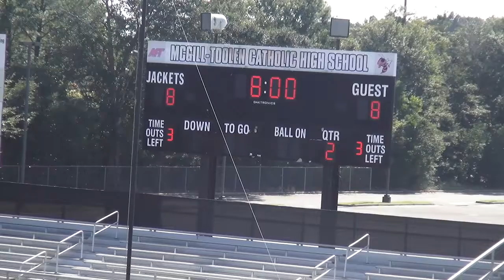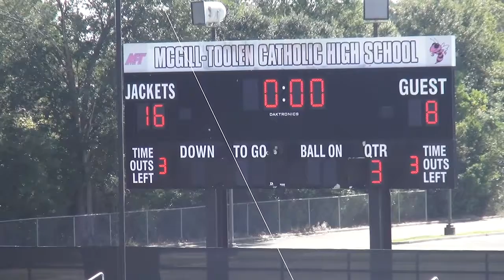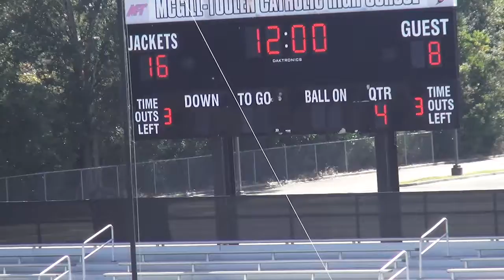St Mary's Toy Bowl Juniors 720 p